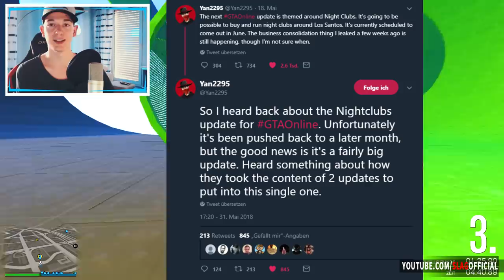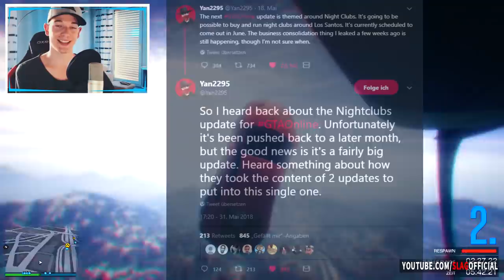DAS NEUE NIGHTLIFE DLC FÜR GTA ONLINE WURDE VERSCHOBEN! | ALLE INFOS ZUM NEUEN MEGA DLC FÜR GTA 5!